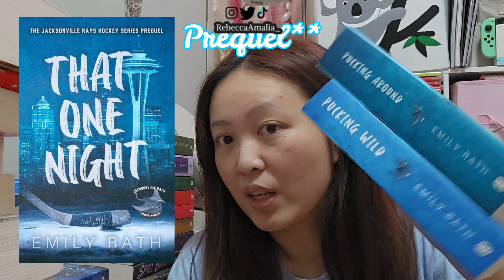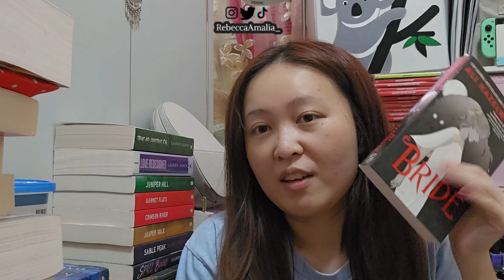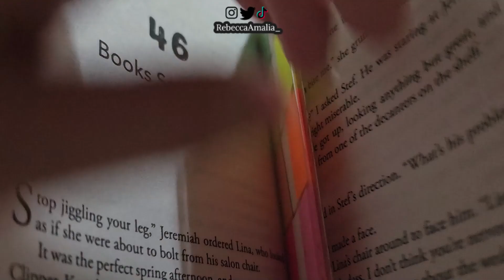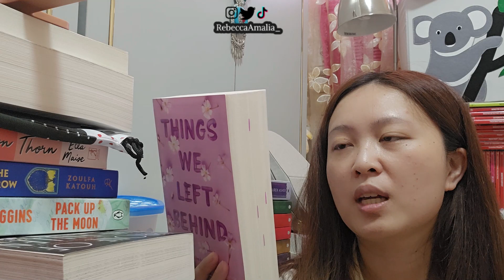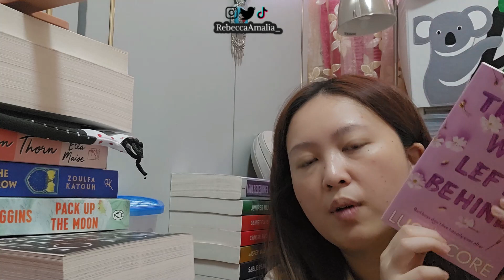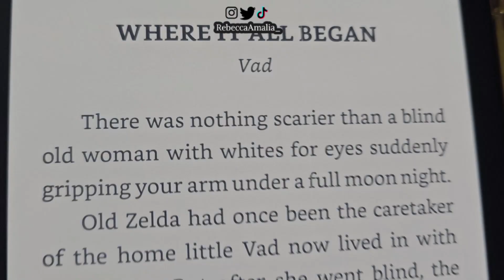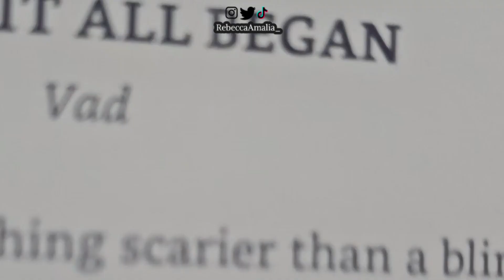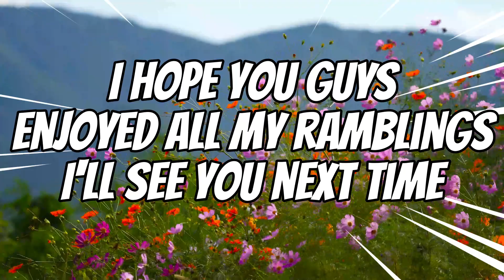another realistic weekly reading vlog ~ 12 to 18 Feb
List to be updated:

plus many more mentioned in this video